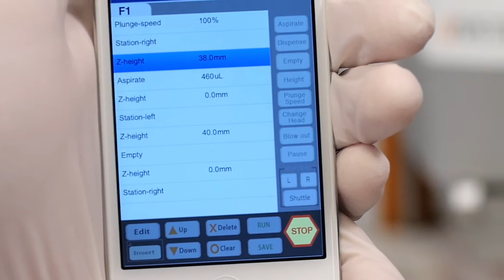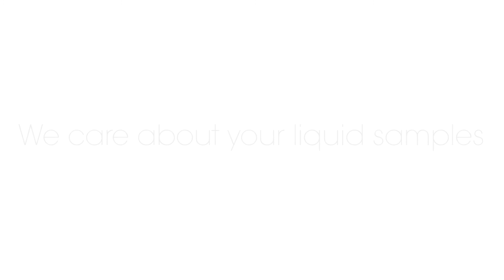LVL Samplosophy Capper/Decapper iPipette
Presenting the whole LVL Samplosophy product line.
2D coded tube rack system gets decapped with the LVL capper/decapper, then filled with the iPipette, gets capped again and scaned.